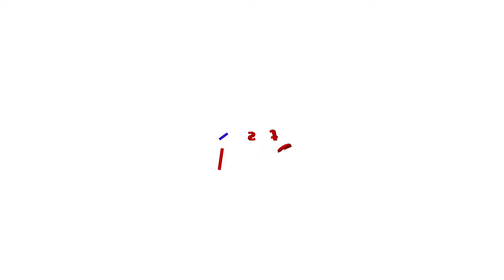ഉമ്മൻ ചാണ്ടിയുടെ കല്ലറയിൽനിന്ന് തുടങ്ങി ഫ്രാൻസിസ് ജോർജ് | Oommenchandy | Francis george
ഉമ്മൻ ചാണ്ടിയുടെ കല്ലറയിൽനിന്ന് തുടങ്ങി ഫ്രാൻസിസ് ജോർജ്; കൂടെ ചാണ്ടി ഉമ്മനും മോൻസ് ജോസഫും